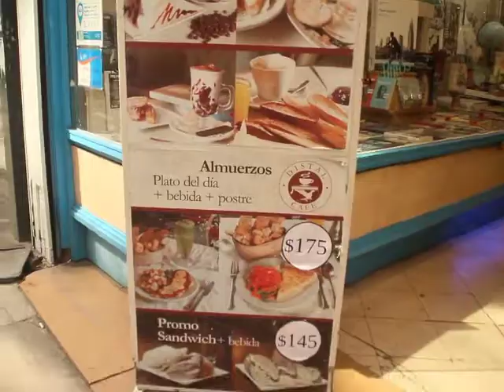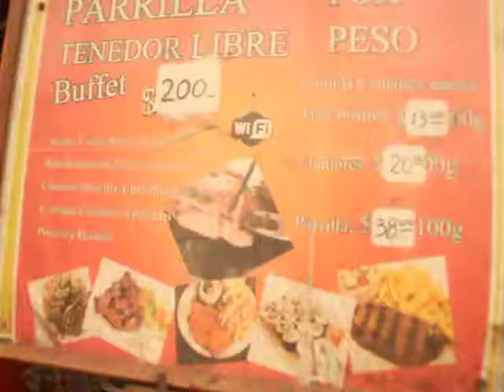RIA 1 - TP3 - UNLA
Rol: Montaje, sonido y Musica

Compuse la musica para el montaje :)